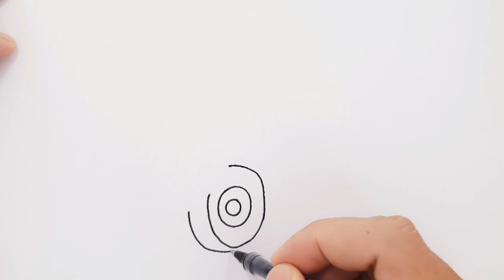How To Draw A Vintage American Truck Easy Simple Step By Step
How to draw a Vintage American pickup truck step by step, learn drawing in this video tutorial, you can pause the video at every step to follow the steps of drawing carefully.